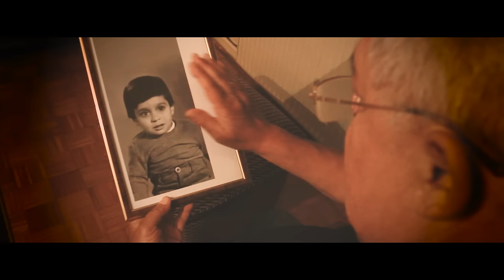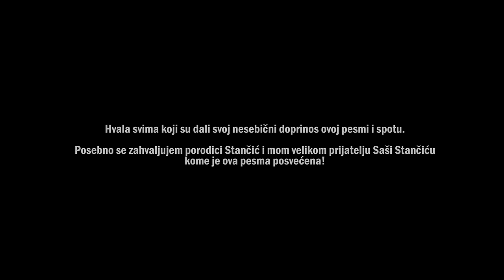IGOR JOTIC - OTAC STARI - ( Official Video 2017 ) - ( HRU )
Muzika: Igor Jotić
Tekst: Miloš Simonović i Nenad Nikolić Patalo
Aranžman: Nenad Nikolić Patalo
Harmonika: Novica Nikolić Patalo
Violina: Miloš Markaš
Studio Patalo - Požarevac

tekst

Otac stari kroz prozor gleda
kako kiša niz staklo lije
u njegovoj duši je tuga
jer video sina dugo nije

ref:
Dodji sine u godini jedan dan
da te otac miluje da ti ruke ljubi
dok sam živ ispuni mi san
da te tajka miluje da ti ruke ljubi

Osta malo njemu od života
srce tešku bitku dugo bije
al još uvek u daljinu gleda
čeka svoje dete najmilije